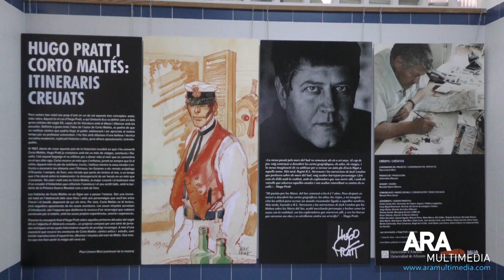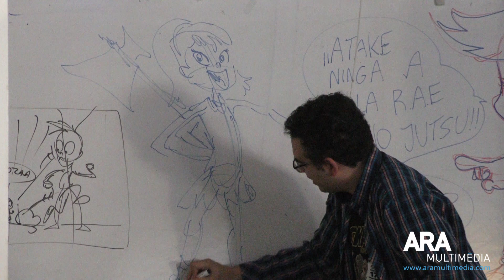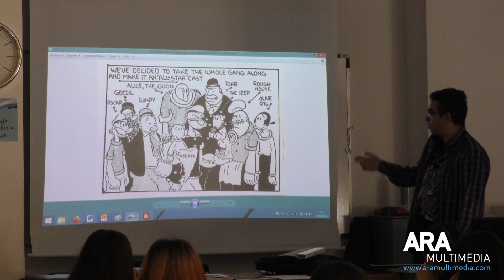37ª Setmana Cultural a l'IES PAre Vitòria d'Alcoi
👇📹 L'IES Pare Vitòria d'Alcoi celebra la 37ª edició de la seua Setmana Cultural.